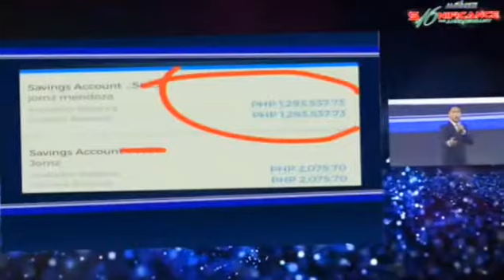OFW FROM SAUDI|JOMEN MENDOZA|SUCCESS STORY|OFW HERO|EMPOWERED CONSUMERISM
6 years OFW from Janitor to Manager to Millionaire  because of EC!